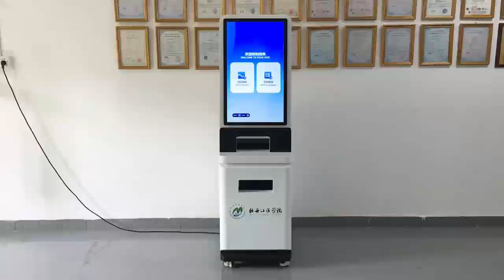Printing A4 document and photo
his is A4 printing document and photo kiosk for university, we also have software options, if you wanna to customize the software, just feel free to contact me, we can provide both hardware and software for you to meet your requirements.